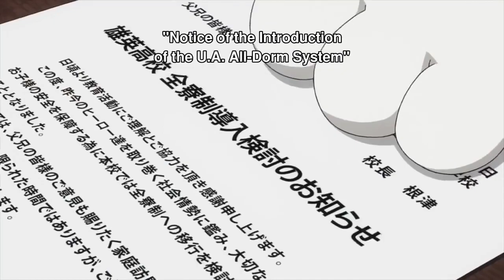My Hero Academia - PTA Visits | Bakugo's mom is legend!!!!!